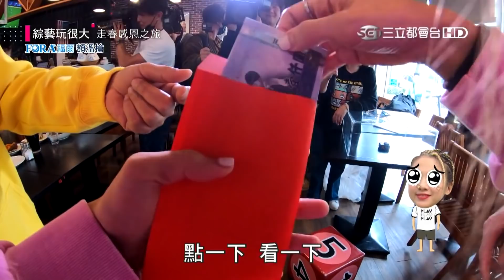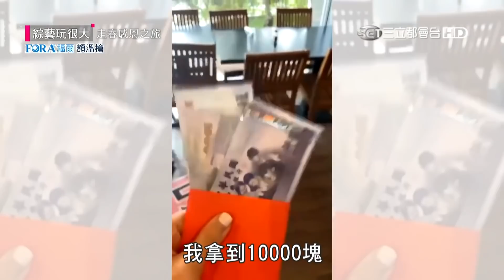【破萬獎金送給你！在玩很大有這麼好的事？真的有啦！大家記得以後都要接我們電話哦～】綜藝玩很大 精華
永遠的小隊長：小鬼黃鴻升
黃隊：吳宗憲
黑隊：KID